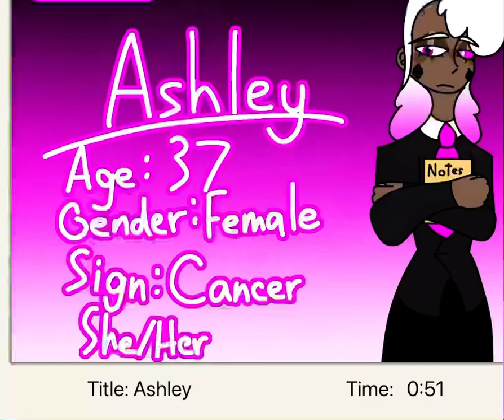Ashley :D (Speedpaint)